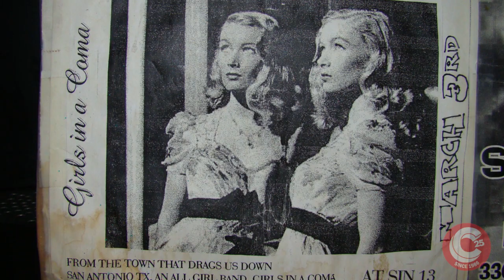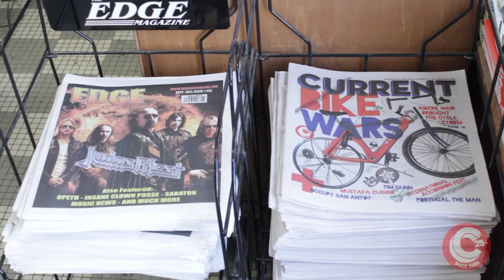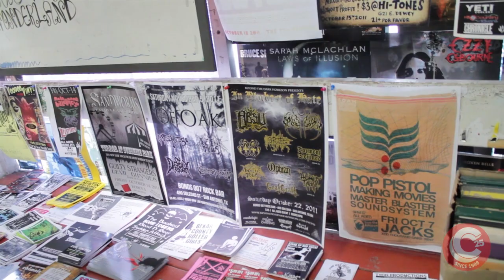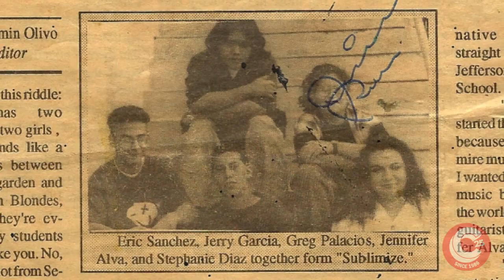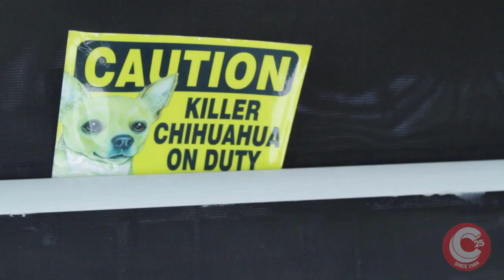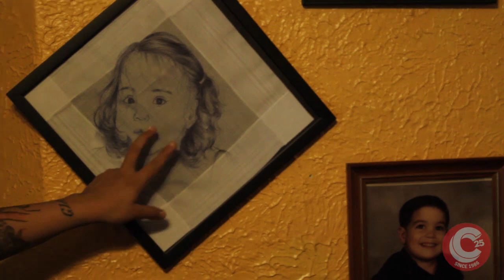Girl in a Coma SA Current Interview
Girl in a Coma takes us on a tour of important San Antonio landmarks for the band, and discusses their new album Exits and All the Rest.